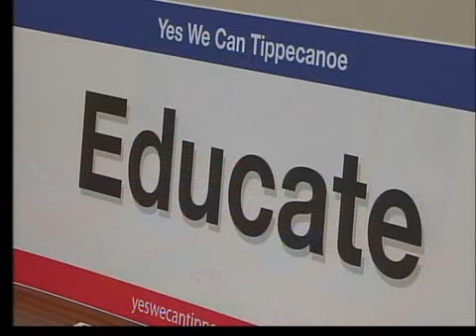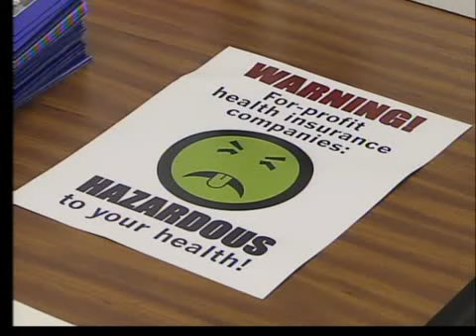Health Care Meeting